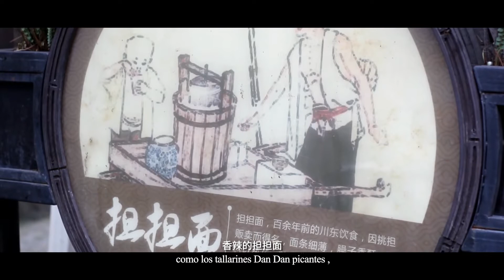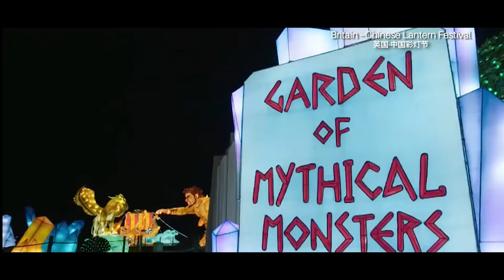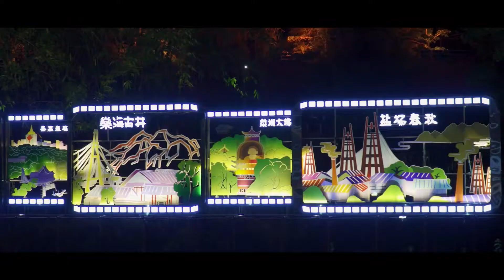“Un viaje de sabor en Sichuan”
En este video apreciaremos una serie de 3 videos cortos que tienen como objetivo mostrar el encanto único de las ciudades famosas de Sichuan, una provincia con características distintivas en China, narrando la cultura local y el turismo. Las ciudades que recorreremos son: Chengdu, una "Ciudad de la Gastronomía", Zigong, la "Capital de la sal milenaria" y Langzhong, la "Cuna de la Cultura del Festival de Primavera".